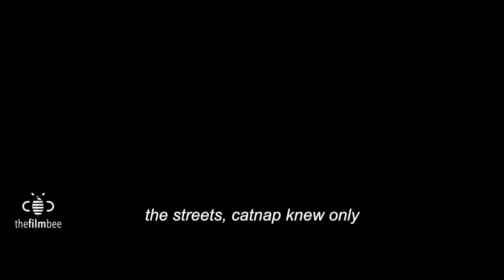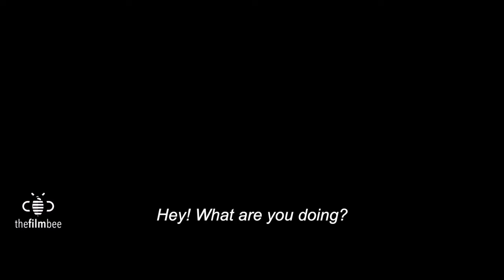CATNAP vs DOGDAY Dark ORIGIN Story ! Poppy Playtime 4 Real Life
DOG DAY - DOGDAY ARRIVES! vs CATNAP - CAT NAP
SAD ORIGIN STORY
DARK ORIGIN STORY
THE FILM BEE CONCEPT VERSION
THE SMILING CRITTERS